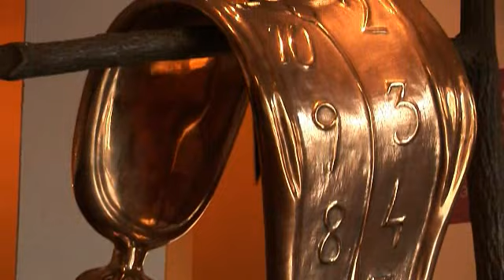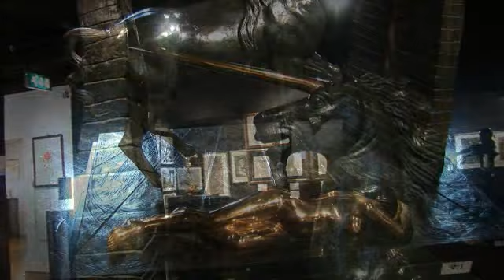The Dali Universe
The Dali Universe exhibition presents the world's most complete and important collection of Dali sculptures, rare graphics illustrating the great themes of literature, the beautiful shimmering daum glass sculptures, gold objects and surrealist furniture.